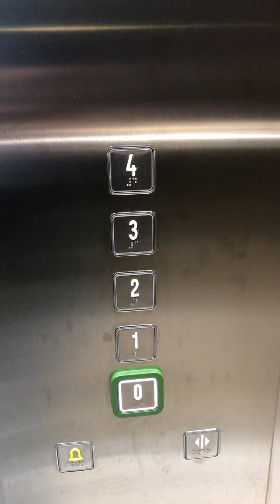elevator THE PARTICULAR ELEVATOR ! AND UNIQUE ELEVATOR 🥱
elevator THE PARTICULAR AND UNIQUE ELEVATOR